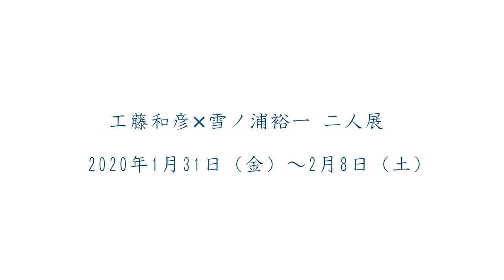工藤和彦 × 雪ノ浦裕一 二人展 Japanese potter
工藤和彦  ×  雪ノ浦裕一   二人展